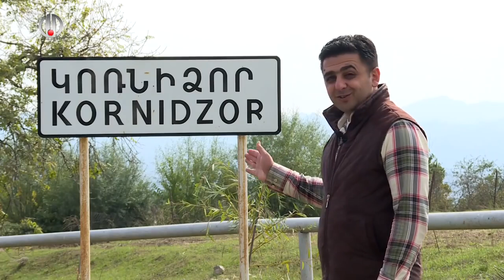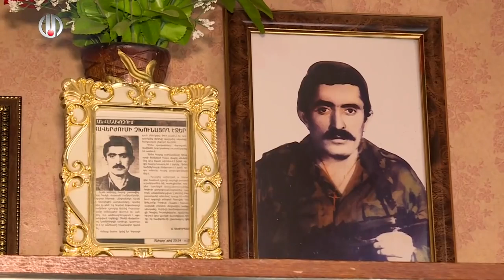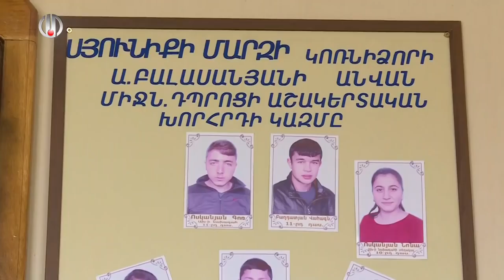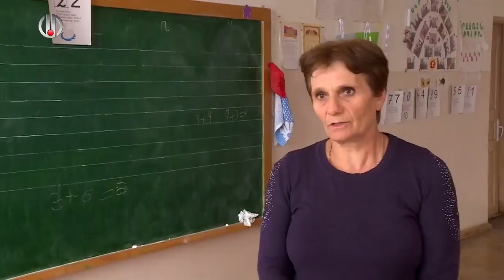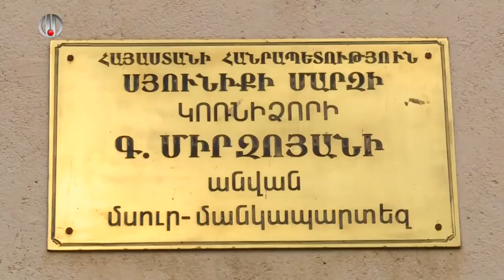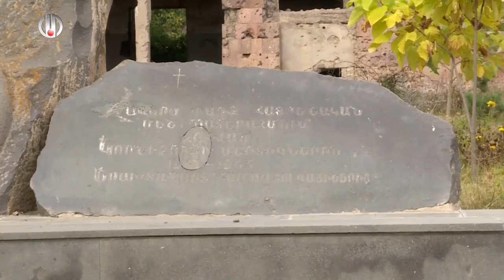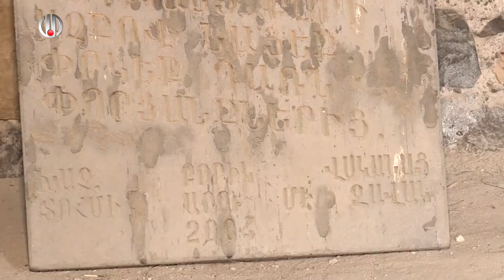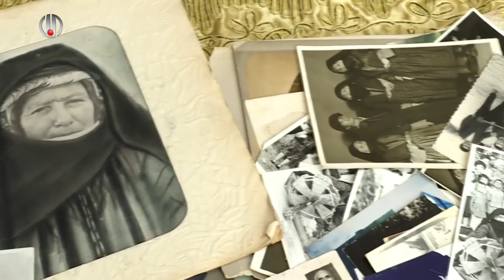ՄԵՆՔ ԵՆՔ, ՄԵՐ ՍԱՐԵՐԸ ԿՈՌՆԻՁՈՐ MENQ ENQ, MER SARER@ KORNIZOR